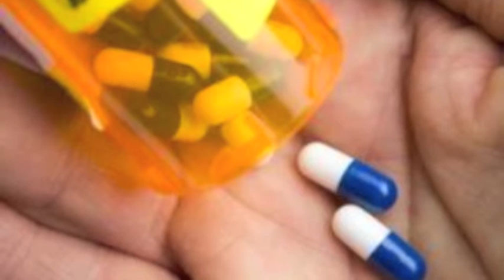The Ruben Frankin Project - Just Call It, It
Abuse (Original glitch instrumental composition)